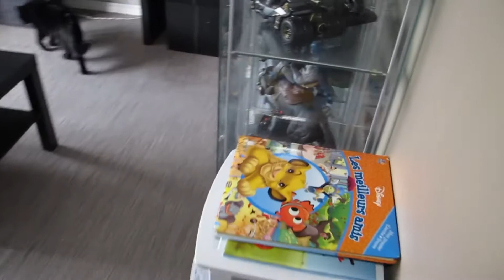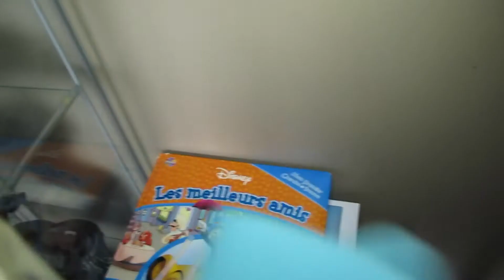batman costume Affleck impactes de balles